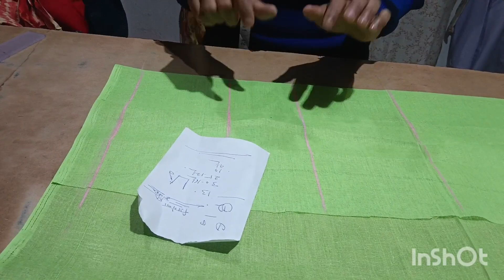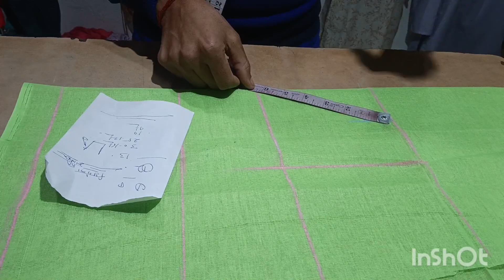blouse mein Plato ke Nishan lagane ka Sahi tarika. ब्लाउज में प्लाटों की निशाना लगाना सीखें।।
blouse mein Plato ke marck lagana sikhen. ब्लाउज में निशान लगाना एवं कटिंग करना सीखें।।r.n boutique 1617 👍
# r.n boutique 1617
darpan boutique
amina boutique
radhika tutorial 👍